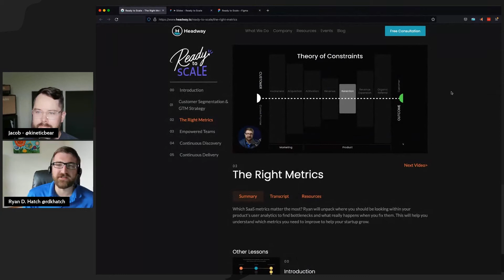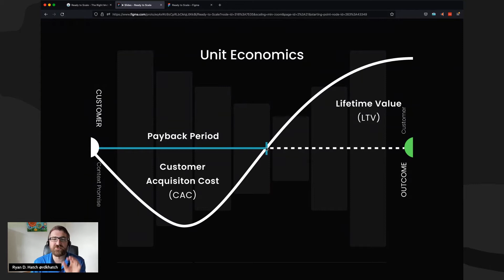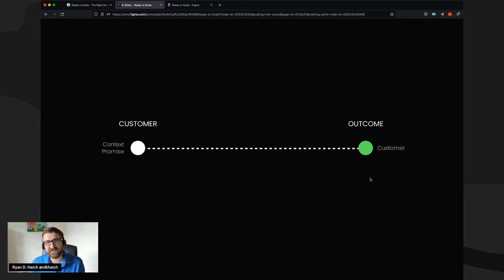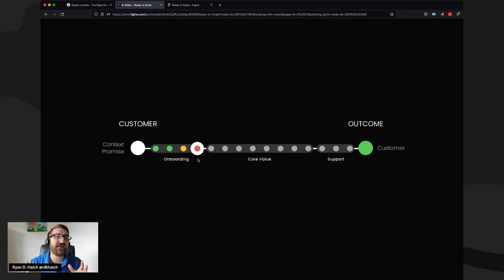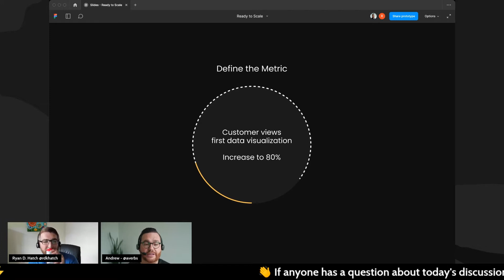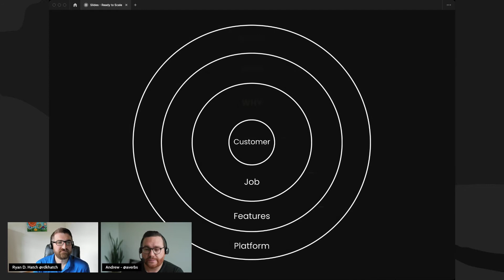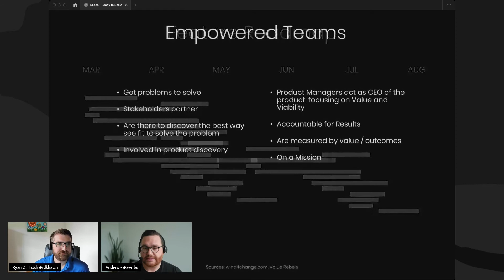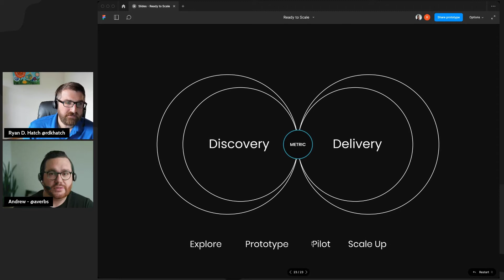Improve SaaS Metrics and KPIs with Empowered Product Teams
Discover which SaaS metrics actually make an impact on revenue. Through empowered product teams, create product team structures to improve your product metrics and startup KPIs.

Segments:
00:00 - Introduction
01:50 - Ready to Scale Video Series
02:04 - The Right SaaS Metrics
02:58 - Customer Segmentation and Context
03:54 - Pirate Metrics and Customer Journey
04:51 - Unit Economics SaaS
08:36 - Theory of Constraints
12:06 - Customer Perspective in Funnel
14:20 - Customer Behavior in Funnel
16:00 - Magic Moments
18:12 - Multiple Personas and Journeys
19:14 - Define SaaS Metrics to Focus On
22:16 - SaaS Analytics vs Qualitative Research
26:14 - Empowered Teams vs Feature Teams
28:18 - Customer-Centric Team
31:27 - Product Team Structures
32:32 - Problems with Feature Teams
34:44 - Product Roadmap Examples
35:33 - Benefits of Empowered Teams
37:47 - Continuous Impact Loop
41:08 - Discussion
46:16 - Common Mistakes with Product Analytics
53:36 - Customer-Led Growth
57:40 - Closing Thoughts

What we’ll cover in this presentation:
In this Open Office Hours live stream, Andrew and Ryan will dig into how to determine which SaaS KPI metrics you need to improve to solve those problems and empowering teams to make decisions and make an impact.

Questions we will cover:
- Which SaaS metrics matter the most?
- Where you should be looking for bottlenecks in your product?
- What really happens when you fix them?
- What’s the most effective way to improve those metrics with your team?

As a Series A startup, are you dealing with one of these problems?
1. You’re acquiring new customers for free trials, but not they’re not converting to paid customers.
2. Customers become paid users but leave within a few months (customer churn is high)
3. You would like to go from sales-led to product-led growth.
4. Your teams don't feel aligned and new features aren't helping the business grow.
5. You don't have a repeatable startup growth model to get results.

This presentation is for you!

What is Open Office Hours?

Have a question about your product or feeling stuck on a project? Not sure what to do next? Get your questions answered - for free. Ask us anything about tech startup advice, new feature testing, product strategy, app design, and software development after the discussion.

Join Andrew Verboncouer, Partner & CEO at Headway, and other special guests to help you reach your goals.

Get the feedback you need to move forward. Learn alongside other founders, product leaders, and industry experts with honest discussions around creating better products.